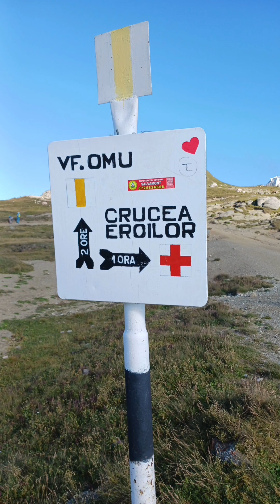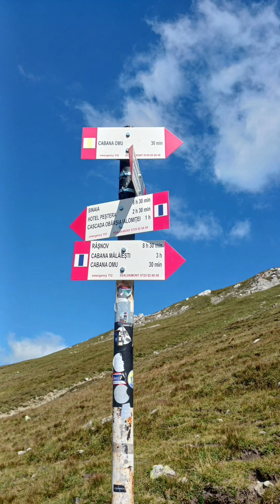Bucsoiu din masivul Bucegi, vârful Omu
@traseu în masivul Bucegi...pornind dinspre cabana Piatra Arsa..trecând pe lângă cabana Babele...având drept obiective...vârful Omu și vârful Bucsoiu